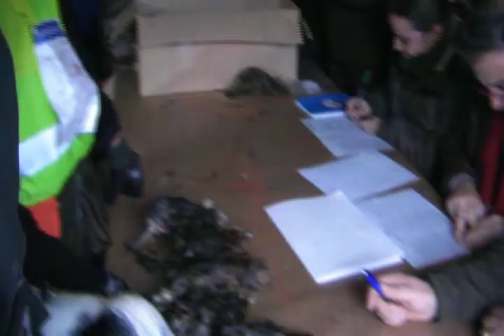campeonato de españa de becadas 2012 Sos del Rey Catolico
resumen de lo que acontecio en la jornada de caza en sos del rey catolico